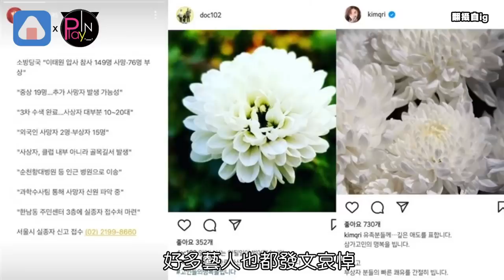大S具俊曄全黑文悼梨泰院逝者 影后協尋失蹤者BTS的他刪了變裝照